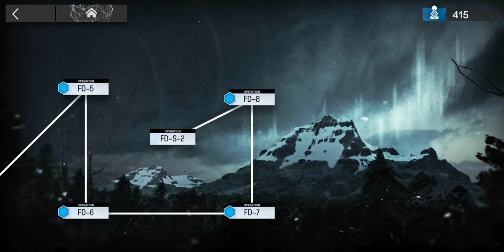FD-8 Trust Farm | Integrated Device | High-End Semi AFK | 3 Operators【Arknights】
Average lv60 operators is enough for the clear. All operators used here are at skill M3.